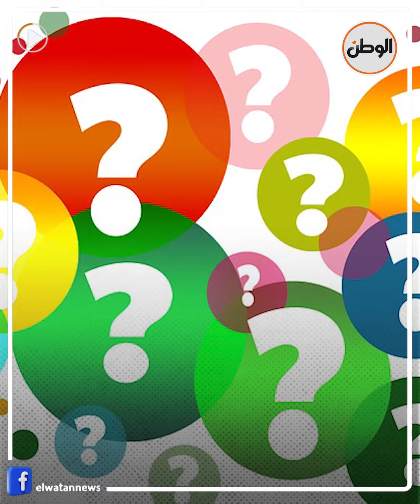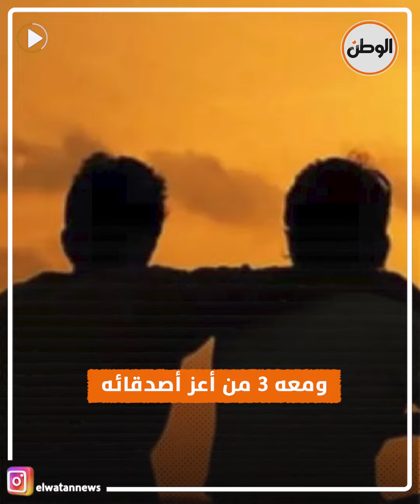الصحاب مش بالكلام .. لحظة مؤثرة لـ3 شباب حلقوا زيرو لدعم صديقهم المصاب بالسرطان